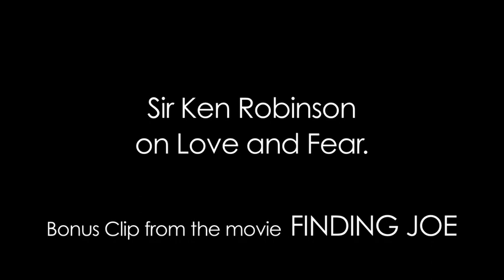KEN ROBINSON talks about love and fear.mov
This is an extra clip from the movie Finding Joe. Sir Ken Robinson talks about love and fear.